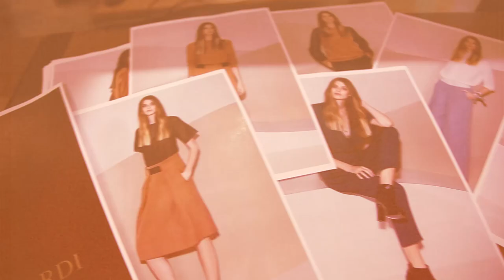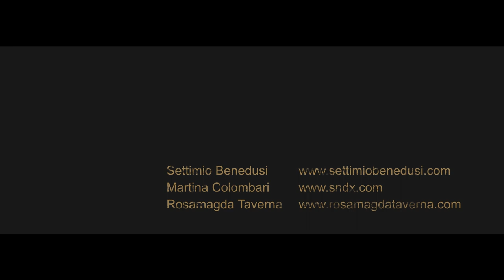Makeup Letizia Maestri | Portraits Project | Ph Settimio Benedusi - Starring Martina Colombari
Portraits Project By Letizia Maestri
Icone: Martina Colombari
Ph: Settimio Benedusi
Video Director: Rosamagda Taverna
Art Director: Gianfranco Sacchi